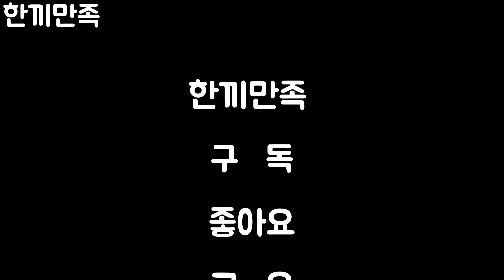토스트 새롭게 이렇게 드세요! 평생 이 방법에 손이 갑니다 New toast bread recipe 16편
토스트 새롭게 만들기 너무 맛나요! New toast best recipe is so good!
맛있는 간식 요리 만들기^^ Let's make delicious breakfast snacks^^

*영상화질을 1080p로 설정 후 시청하셔요
*Watch the video quality in 1080p!

*There are captions. Turn it on and watch

*아래 글씨 꼭 눌러보셔용^^ Press the letters below! Best Meal Collection*

 [요리 재료]
- 식빵, 버터(없으면 패스)
- 계란, 케찹
- 모짜렐라치즈

 [Cooking ingredients]
- Bread, butter (if you don't have it, pass it)
- Eggs and ketchup
- mozzarella cheese